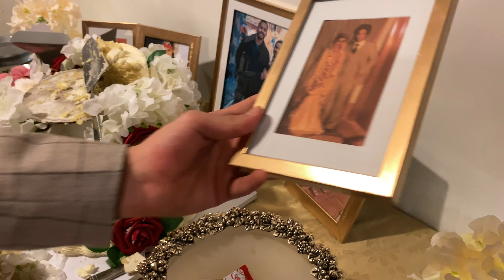Vlog #13: The EffenDiqui Wedding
Whats good everybody. There is no guarantee of another vlog for this wedding, just to clear that up. I did not plan on uploading this vlog until that day happened, but its seems as though it may not so I went ahead and put this one together.
But in the end this impromptu wedding turned out really great so props to the people that put it all together on such short notice!

CREDITS:

Song
Blinding Lights
Artist
The Weeknd
UMG (on behalf of Universal Republic Records); Kobalt Music Publishing, Warner Chappell, UMPG Publishing, LatinAutor, AMRA, ASCAP, and 6 Music Rights Societies

Song
HIGHEST IN THE ROOM
Artist
Travis Scott

Song
SADI GALI
BMI - Broadcast Music Inc., ASCAP, LatinAutor, and 7 Music Rights Societies

Song
Good Life
Artist
Kanye West

Song
Fast Car (2015 Remaster)
Artist
Tracy Chapman
Writers
Tracy Chapman
WMG; Audiam (Publishing), ASCAP, EMI Music Publishing, PEDL, Abramus Digital, Warner Chappell, IMPEL, LatinAutor, AMRA, and 11 Music Rights Societies